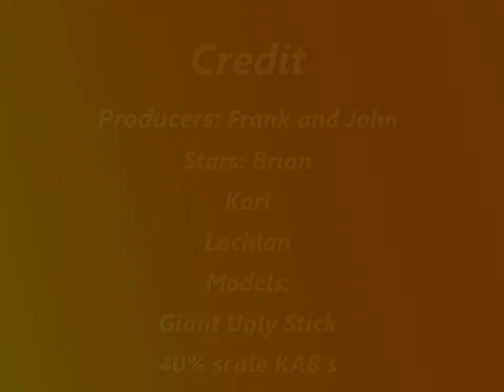Harrisville_AeroTow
Maiden Flight of two 6 metre KA8 scale gliders.

Harrisville, Australia 7th July 2013

Song: Feeling Good
Artist: Nina Simone